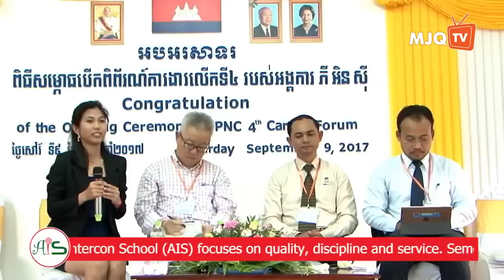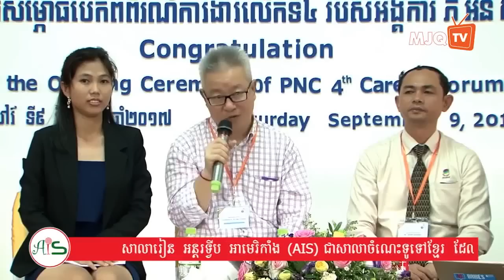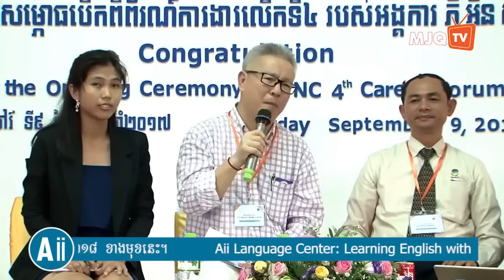Keys to build success | Oknha Dr. Mengly J. Quach | 20180224